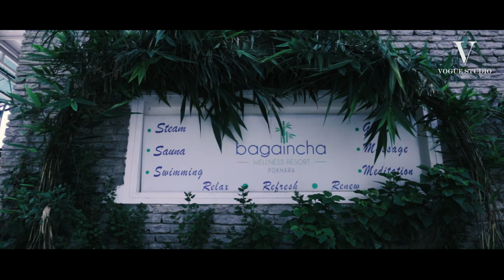Vogue Studio Nepal Photoshoot Behind the scene (E-1) Nikkee Khadgi by Anoop Gurung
For Bluerays Production
 Model : Nikita Khadgee
Wardrobe : Luxury boutique
Photographer : Anoop Gurung